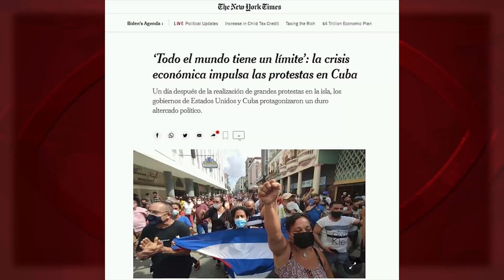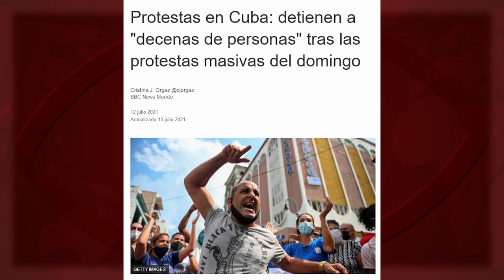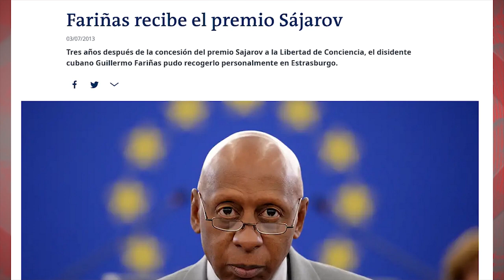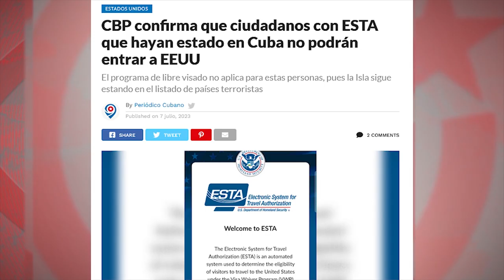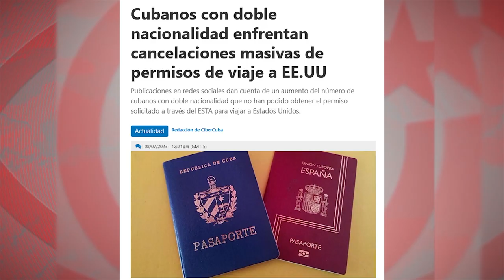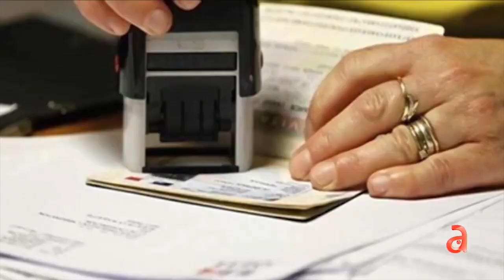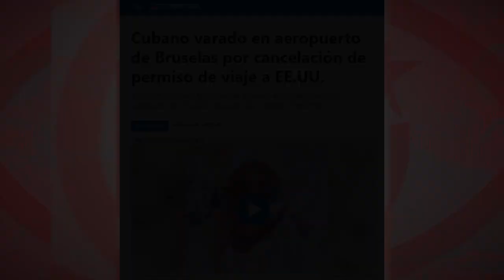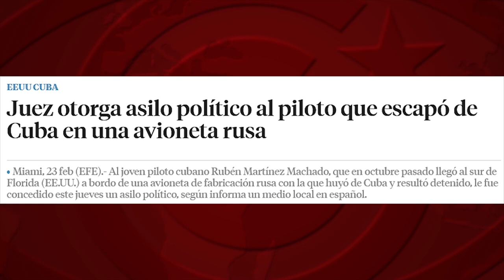Cuba y el bombardeo 11J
Cubainformación.- Se cumplen dos años de los sucesos del 11 de julio de 2021 en Cuba, las protestas contra el Gobierno producto de la crisis económica y social en la Isla -a su vez, consecuencia de la falta de ingresos por turismo, de 243 nuevas sanciones de EEUU y de un pico pandémico- y de una intensa operación de redes sociales que llegó al cerebro de ciertos sectores de población en Cuba.